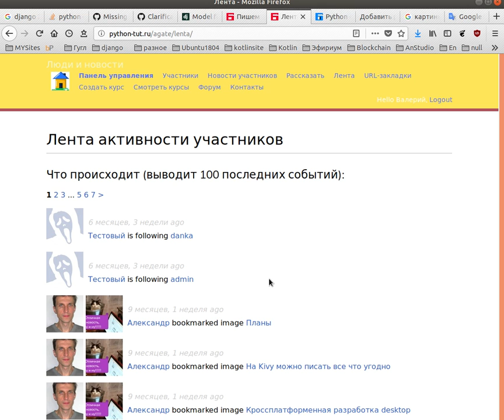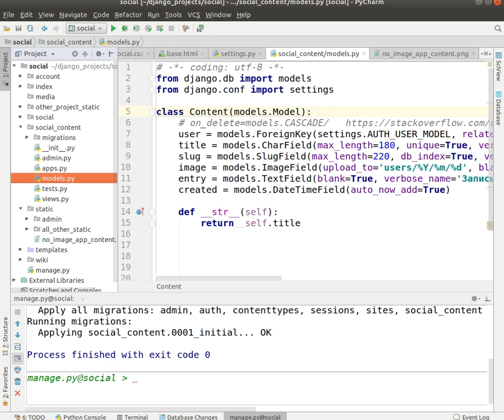Продолжаем писать соц. сеть на Django 2. В этом курсе напишем модель приложения.